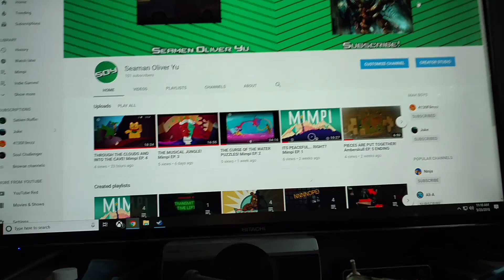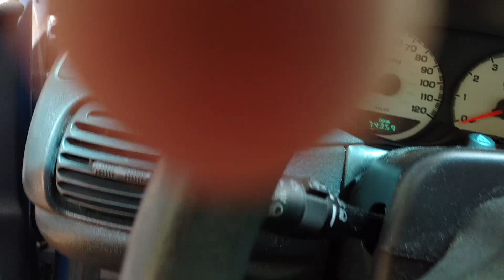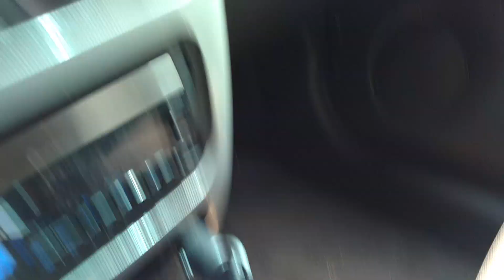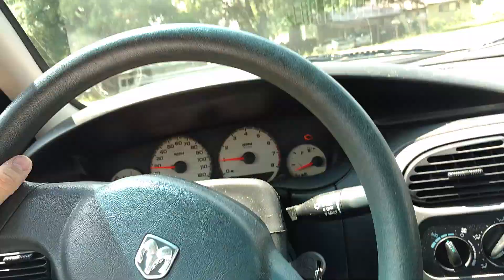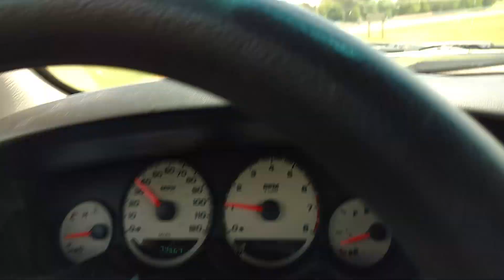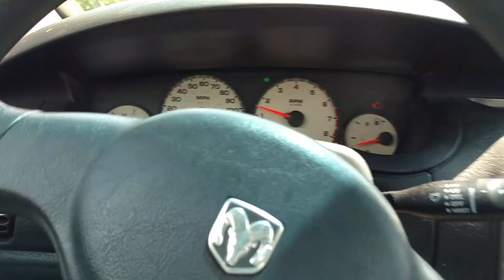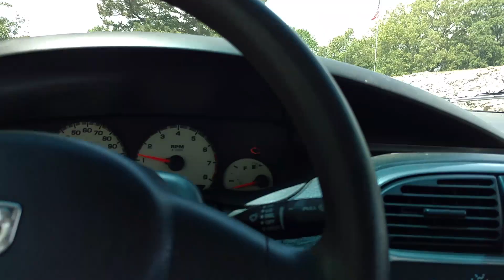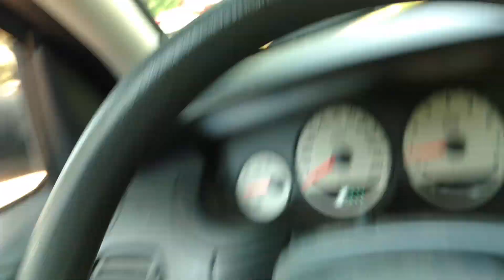The 100 Subscriber "Special" (Thank You All Very Much!)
A few days ago i checked youtube and saw that i had reached my first milestone of 100 subscribers, and i HAD to make a video about it.